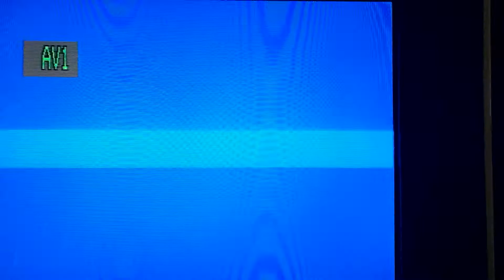Soy Tu Aventura con LLinás, Marrale, Luque y Fidalgo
Estuvimos en dicho estreno y conversamos con Verónica LLinás, Jorge Marrale, Luis Luque y Laura Fidalgo.